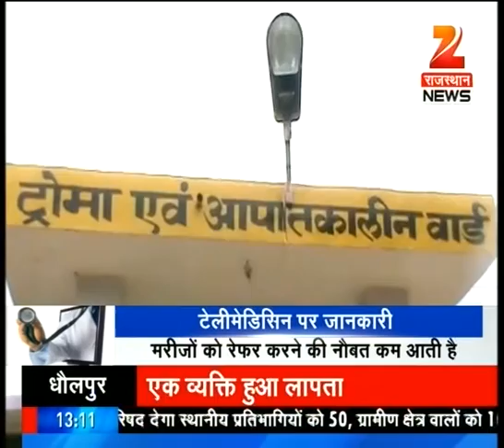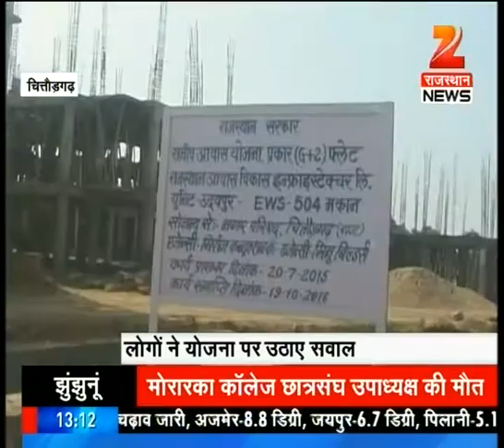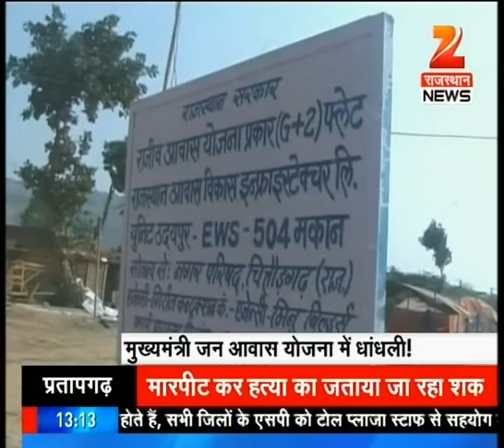Pinki Rao in Jhunjhunu has died in hospital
Pinki Rao who was an active politics member of students' council in Jhunjhunu has died in hospital today. To know more watch the full news.